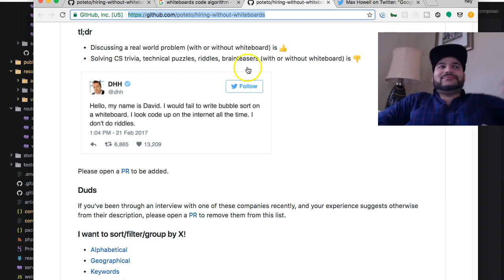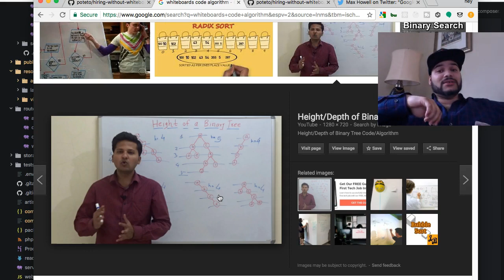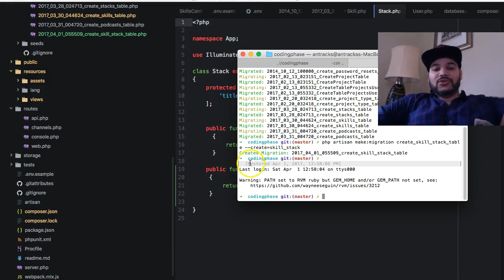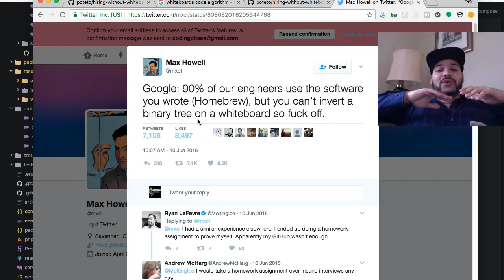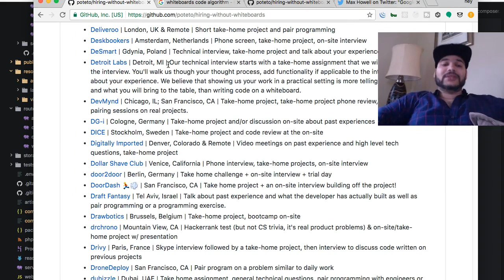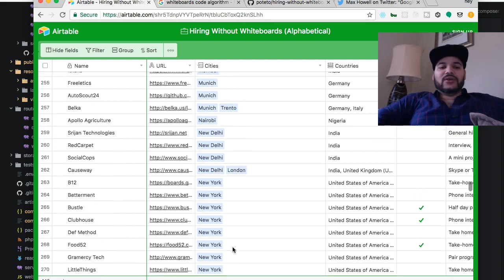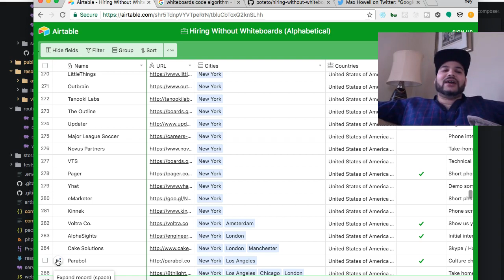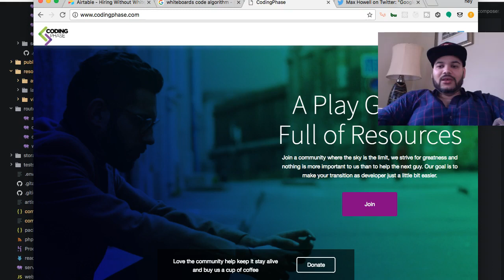Developer Job Interviews with whiteboards and algorithms